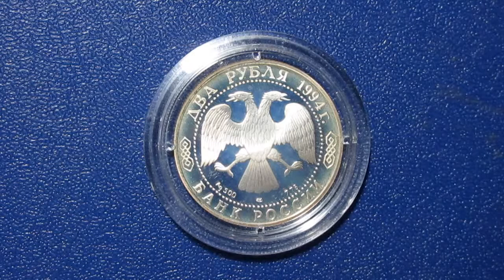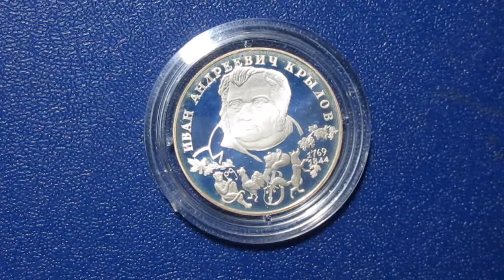Иван Андреевич Крылов